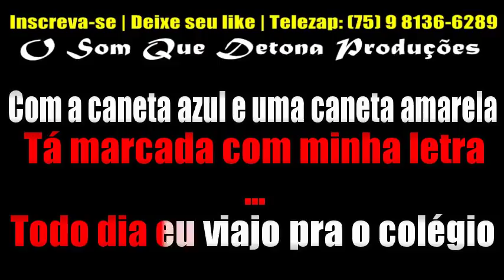KARAOKÊ DE ARROCHA - CANETA AZUL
TECLADO: YAMAHA PSR E443 - SAMPLES KONTAKT DEVINHO NOVAES 2019 BOYZINHO SAMPLES ﾠ
ﾠ